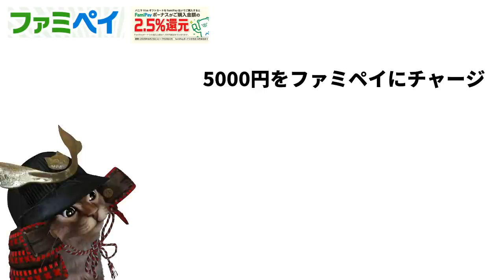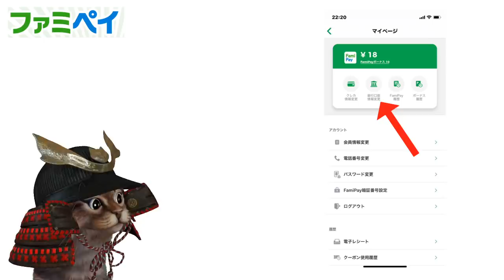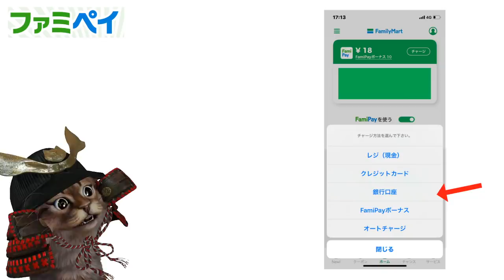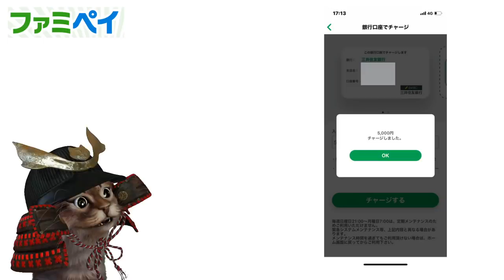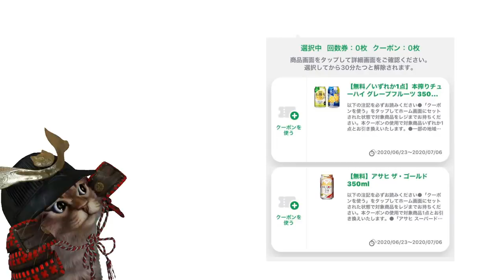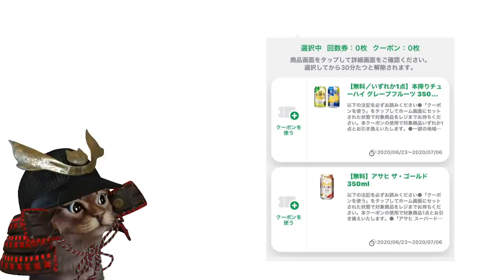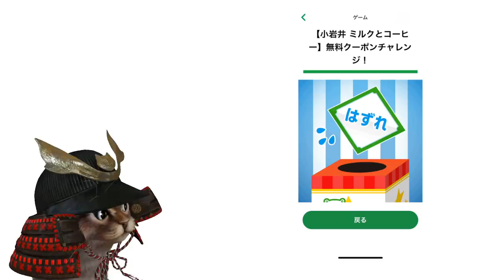ファミペイでチャージコンボ！はじめてのチャージや銀行口座連携からのチャージなどお得なチャージ方法を解説【使い方】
【PR】 ①「はじめてのFamiPayチャージ」で500円相当のファミペイボーナス

②期間中、1回5,000円以上、銀行口座チャージして頂くと、抽選で合計10,965名様に最大で10万円相当のFamiPayボーナス

③「1度に3,000円以上のFamiPayチャージ」で対象者全員に

④バニラVisaギフトカードをファミペイ払いで購入するファミペイボーナス
が購入金額の「2.5％」還元

この４つを組み合わせればお得です。もし③に参加できなくても
①②④だけでも使い方によっては全然ありかなと思います。

使用機材
マイク：Rode NT1A
キャプチャーボード：I-O DATA GV-USB3
オーディオインターフェース：YAMAHA AG03